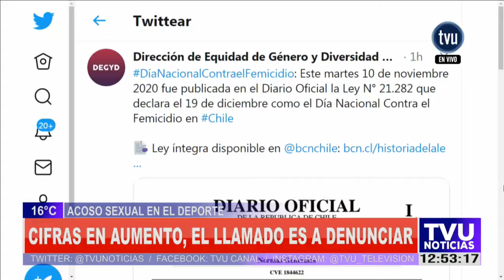Firman protocolos para un deporte sin acoso, abusos, maltratos ni discriminación